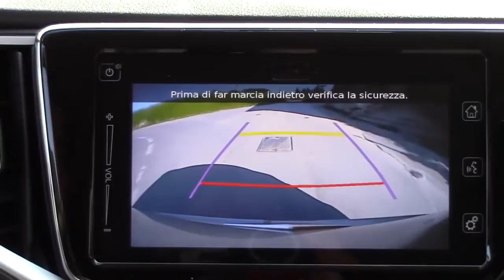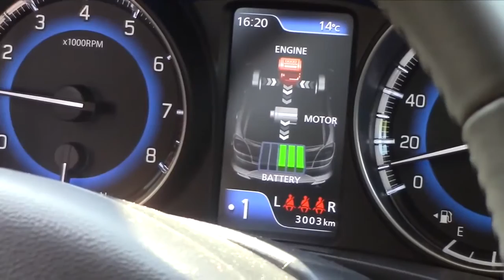2022 All New Baleno-RS/S Petrol & Automatic segment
Maruti Suzuki has started testing a more powerful version of the Baleno hatchback.
The car was spotted at a hotel parking lot in Cochin. Naren spoke to the team of Maruti engineers who were staying in the same hotel and got some information about the car.

The car was spotted in black colour. It might be noted that the Baleno isn't sold in black at present.

The Baleno under test was powered by a 1-litre Boosterjet engine. At present the Baleno is available with only one petrol engine in India - a 1.2-litre, 4-cylinder unit that puts out 83 BHP and 115 Nm of torque.
The Boosterjet engine has 3 cylinders and a turbocharger. It develops 110 BHP and 170 Nm of torque. Naren claims that the engine sound was a little more compared to his new petrol Baleno.

The Baleno Boosterjet was being benchmarked against the Volkswagen Polo GT TSI and both cars were being driven back to back. The Baleno had a 5-speed manual transmission (the Polo is only available with a 7-speed automatic).

The car under test was an export model and had additional safety features such as side airbags, all four disc brakes, tyre pressure monitoring system and radar-based brake support (which was showing as disabled in the MID).

The body panels and doors felt the same as the Indian Baleno. When he asked whether the body shell is the same for the Indian and export models, the engineer replied in the affirmative. The alloy wheels were different and looked a lot better than the ones found on the existing car. The kerb weight of the car is about of 950 kg (regular Baleno weighs 865 kg).

Coming to the interiors, the seat fabric etc. were the same as the regular Baleno.

Maruti is testing the Baleno Boosterjet in various parts of India. Cochin was chosen for its coastal climate. The car is likely to be launched India in mid or late 2016.